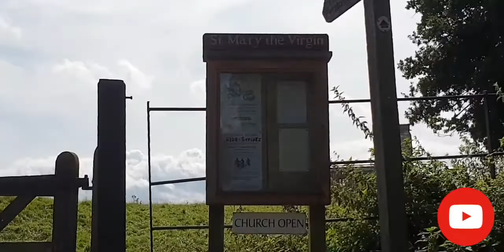Beautiful countryside drive,Northamptonshire,UK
Hello,it's Mimi here😊
Welcome to my new video Premiere!Today I am taking you on drive out in beautiful Northamptonshire countryside on a lovely sunny autumn day!You can see some great views of fields,woods,farmer on his tractor,birds,sheep with little lambs,even was lucky to capture two horse riders and a baby horse!Enjoy and please like&subscribe.